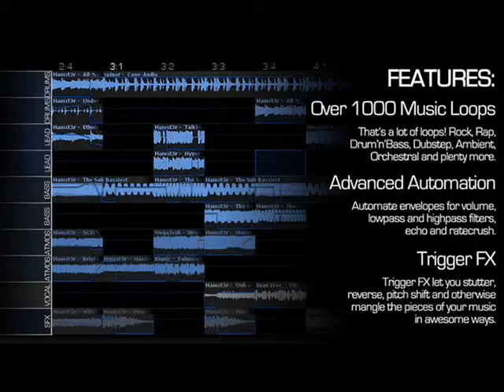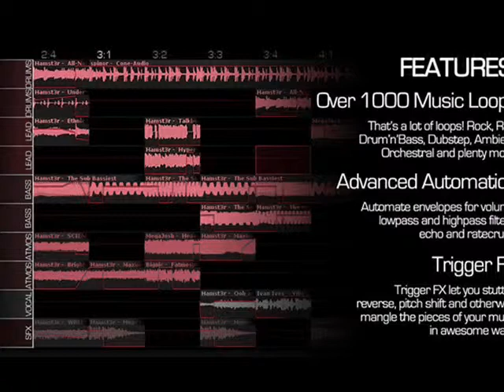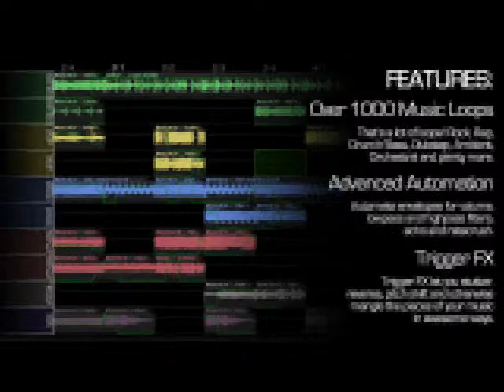Ezmuze 2 - Loud Noises